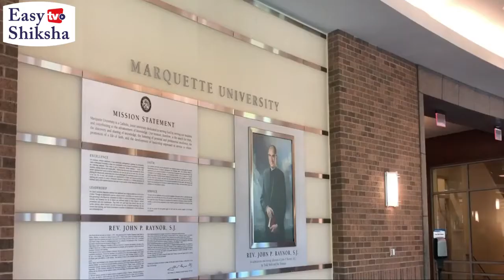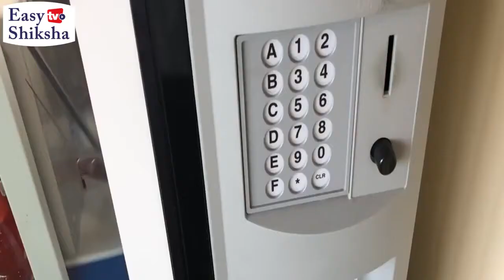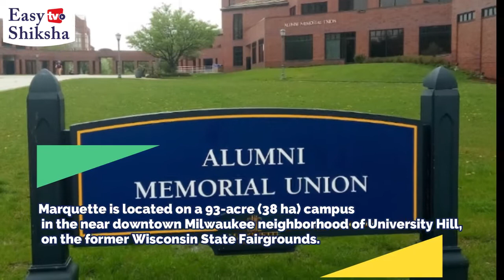Marquette University, U.S. | Campus Tour | Ranking | Courses | Fees | Scholarships | EasyShiksha.com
Marquette University is a private institution that was founded in 1881. It has a total undergraduate enrollment of 8,515, its setting is urban, and the campus size is 107 acres. It utilizes a semester-based academic calendar. Marquette University's ranking in the 2021 edition of Best Colleges is National Universities, #88. Its tuition and fees are $45,666.

 The university has 1,200 academic staff members along with 11,600 students. The number of undergraduates is 8,400 with 3,200 being postgraduates. It is the only dental school in the state and offers 22 graduate certificate programs. The university offers many programs in subjects like liberal arts, law, engineering, education, and communication.

The most popular majors at Marquette University include: Business, Management, Marketing, and Related Support Services; Biological and Biomedical Sciences; Social Sciences; Engineering; and Communication, Journalism, and Related Programs.

At Marquette University, 59% of full-time undergraduates receive some kind of need-based financial aid, and the average need-based scholarship or grant award is $25,967.

U.S. News & World Report 2020
National University Ranking